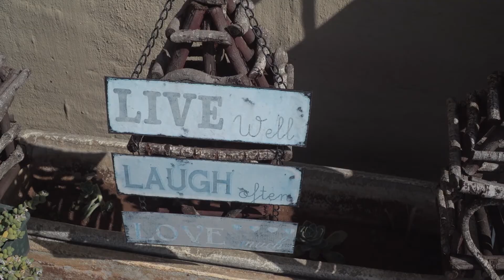Regardt and Estazel | Villa Maroela Game Lodge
Regardt and Estazel got married at Villa Maroela Game Lodge in Polokwane. We were the Photographers and Videographers on their big day.

Artist Name : Robert Shirley Kelly
Song Name : Make You Mine